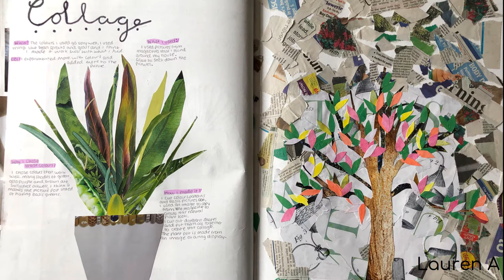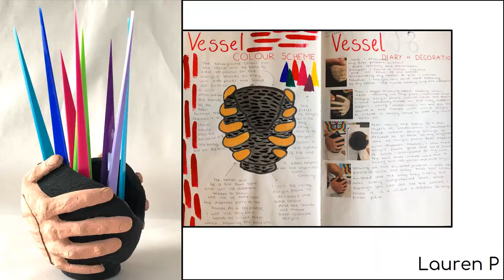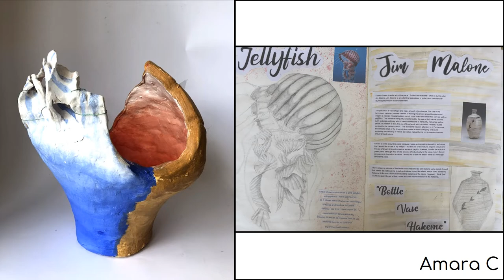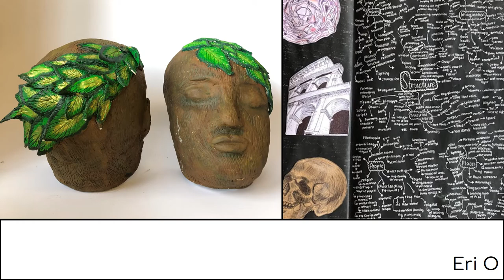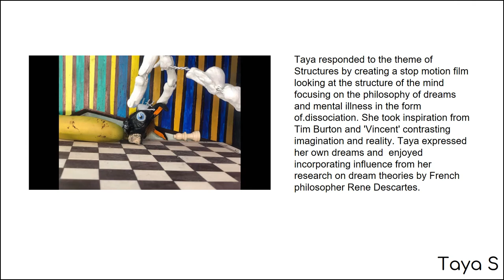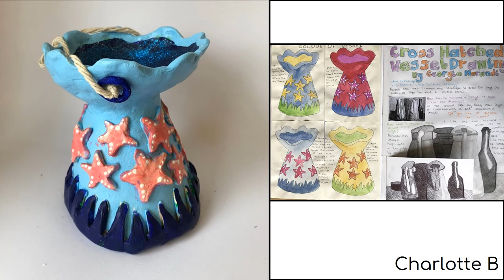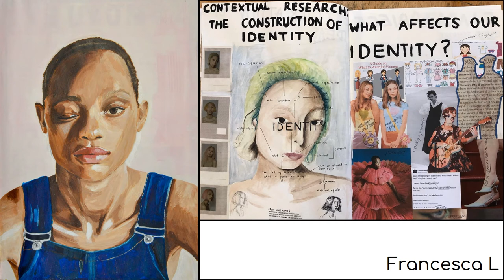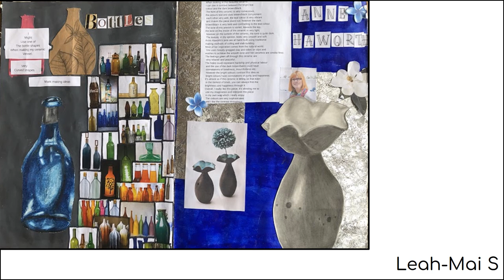Waldegrave School Year 11 Art & Design Summer Exhibition